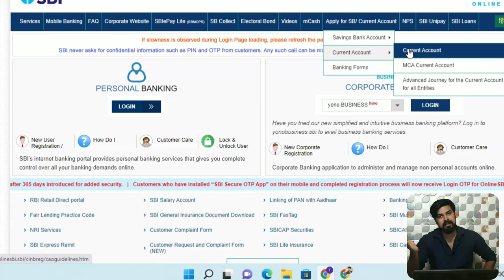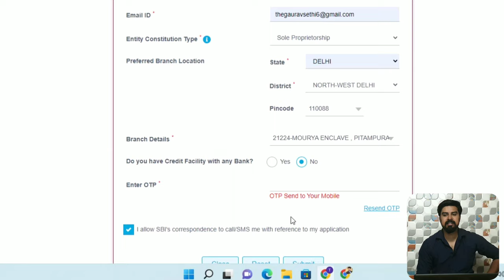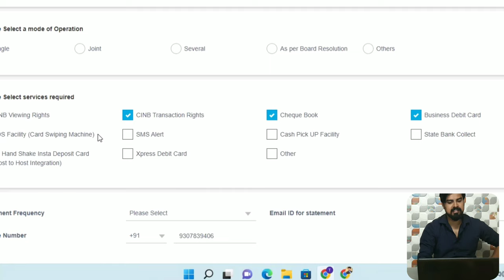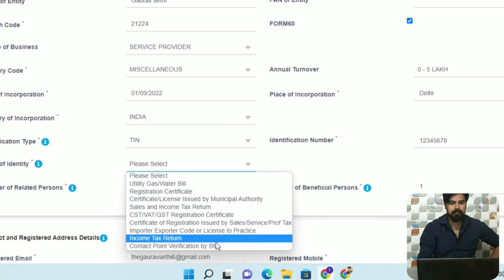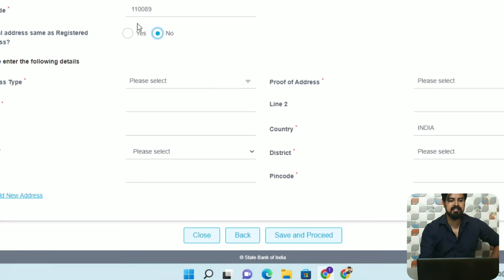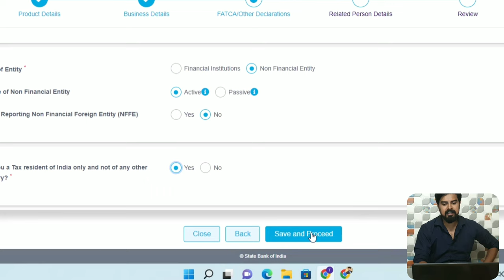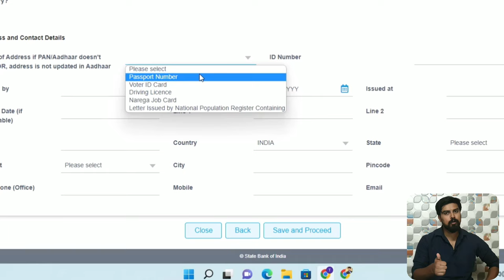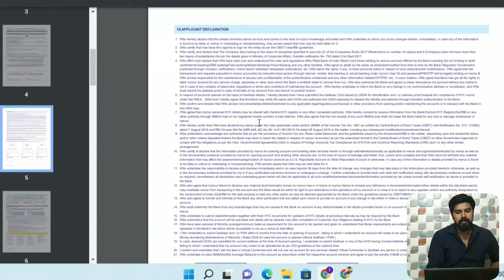Open SBI Current Account in 5 Mins : Digital CA Opening Process 2022 🔥 Full Guide By Ex- SBI Officer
This Video is a Step By Step Guide to open SBI Current Account through Digital Account Opening in 5 Minutes.

Benefits

2022

current account opening the indian banker channell current account opening sbi

current account opening the infian banker current affairs today

current account kya hota hai

current account

current ratio

current affairs

current account opening the indian banker channell current account opening OSBI sbil

OSBI

Current account 20 Free

Benefits

2022

current account opening the infian banker current account opening documents

current account opening online

current account openingi documents tamil current account openingi form filling

current account opening documents malayalam current account opening documents sbi

current account opening documents in telugu
sbi current account opening form filling online, sbi current account opening form filling online 2021,
 sbi current account opening online apply 2021, sbi current account opening online, sbi current account opening online apply,
how to open sbi current account online,
how to open sbi current account online 2021, how to open sbi current account,
how to open sbi current account online in hindi, sbi current account opening,
sbi current account kaise khole,
 sbi current account kaise open karen,
state bank of india current account opening online, state bank of india current account, state bank current account opening
SBI new current account types

SBI Current account minimum average balance limits

SBI Current account ATM types

SBI Current account minimum balance charges How to open Current Account in State Bank of India SBI Current account charges

sbi gr cash withdrawal
sbi card manage kaise kare
sbi card maineg kaise kare
sbi new account opening online 2022
sbi kyc form fill up 2022
sbi yono account opening i
sbi O balance account opening onlinei